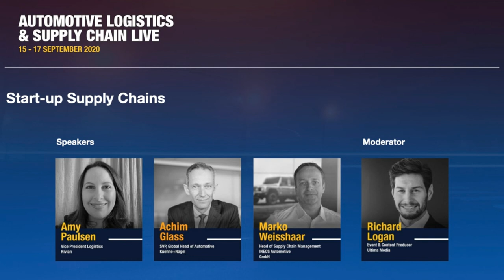Launching start-up automotive supply chains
As new entrants, tech firms and EV start-up companies jump into the supply chain, this panel at Automotive Logistics and Supply Chain Live explored the logistics requirements with insight from startups Rivian and Ineos Automotive, and supply chain specialist Kuehne + Nagel.

Start-up OEMs are creating a host of new logistics opportunities and requirements, including integrating new inbound and outbound flows, managing battery supply chains and building new logistics and 3PL partnerships.

In this session, logistics experts discuss the key considerations in implementing these new players, whether for greenfield or brownfield operations, for electric or ICE vehicles.

Featuring:

Amy Paulsen, Vice-President Logistics, Rivian

Marko Weisshaar, Head of Supply Chain Management, INEOS Automotive

Achim Glass, SVP and Global Head of Automotive, Kuehne + Nagel

Moderated by Richard Logan, Event and Content Producer, Automotive Logistics and Ultima Media

This session was held on September 16th during the Automotive Logistics and Supply Chain Live virtual conference.